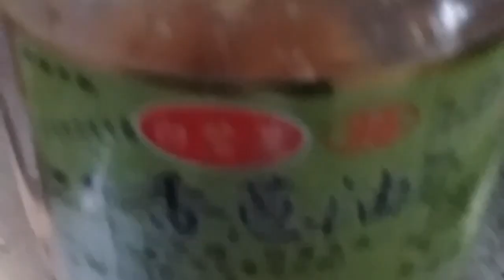Raddish or labanos cake .how to cook using steamer..and then deep fry..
daikon or raddish,shred this daikon. . salty taste.
preparing ingredients. .dried shrimp. soak it first, preserved onion ..
300 grams tsai lai flour, 3 tbsp.corn starch
add water two and a half cup..add salt, msg, white pepper..preserved onion. on the flour mixture. .pre heat the pan, put oil. .saute dried shrimp  add shred raddish ,put salt, msg, white pepper. .add one half cup of water, ,stir until become soft. .then add  prepared mixture. .stir occasionaly until it become so sticky. .transfer to a large pan. phiran ng kunti mantika pra hndi didikit. .and cook on the steamer. .see the illustration..

let it cool first. .before you fry. or if you don't like frying .. you can steam this.
love this raddish ala cake. .this is very famous in taiwan. .delicious.